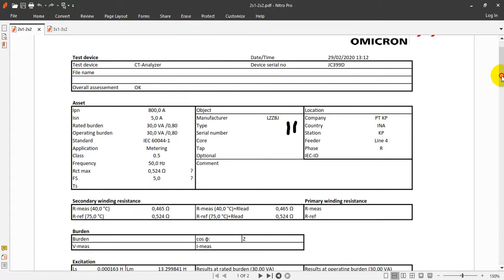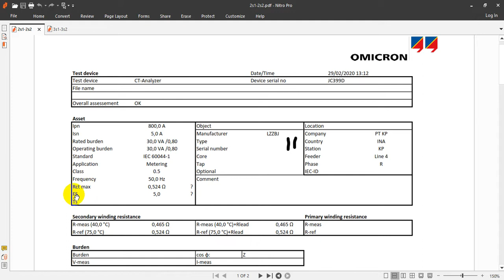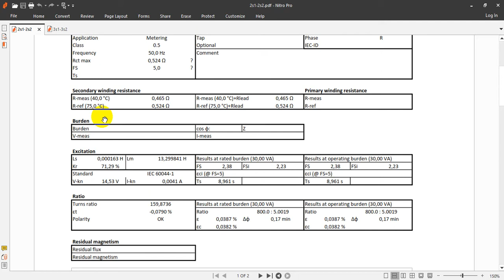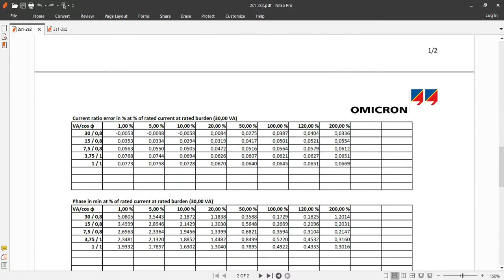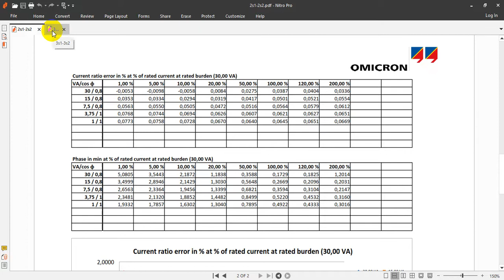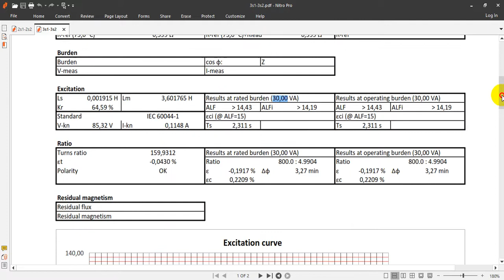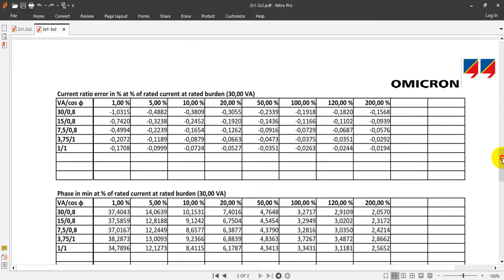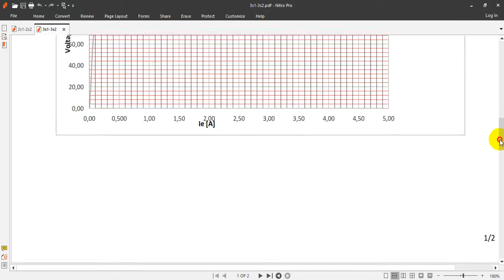TUTORIAL PEMBACAAN HASIL CT ANALYZER OMICRON CTA ( CT JENUH / SATURATED CT )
Pada Channel ini terdapat beberapa penjelasan :
Power System

Materi kali ini membahas "" TUTORIAL PEMBACAAN HASIL CT ANALYZER OMICRON CTA ( CT JENUH / SATURATED CT ) ""